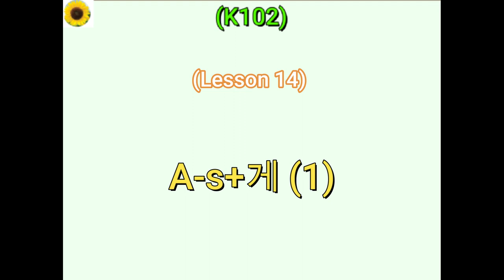(K102) L14-3 A-s+게 (= adverb) (1)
Example 1:

수민: 이따가 저희 집에 와서 저녁 먹을래요? 친구들이랑 불고기 만들 거예요.
다니엘: 그래요. 지금 스티브하고 운동 가는데, 같이 갈래요?
수민: 건강하게 사네요. 저는 친구들하고 집에 일찍 가요. 나중에 운동 같이 가요.
다니엘: 네. 6시에 수민 씨 집으로 갈까요?
수민: 좋아요. 저녁 맛있게 만들고 있을게요.
다니엘: 이따가 봐요.

Example 1 (with English):

 Do you want to come to our house later and have dinner? We're going to make bulgogi with our friends.
 Sure. I'm going to the gym with Steve now. Do you want to come with us?
 You guys are so healthy. I'll go home early with my friends. We can go to the gym another time.
 Alright. Should I go to your place at 6 pm?
 Sounds good. I'll be cooking dinner.